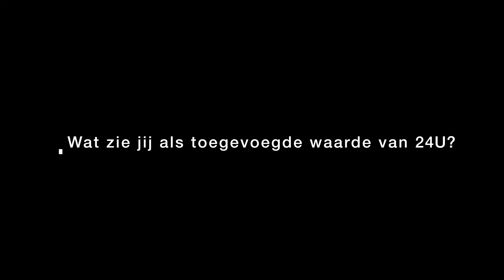24 uur in Bedrijf Arjen de Koning